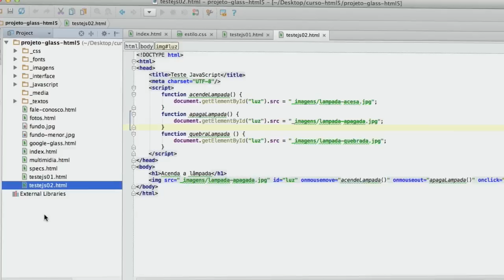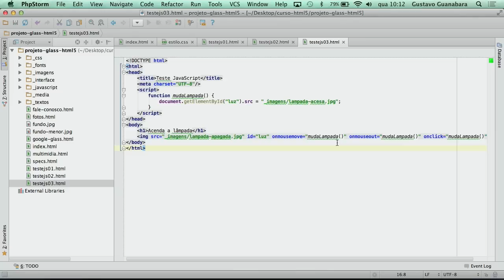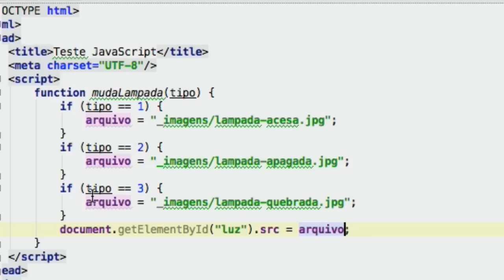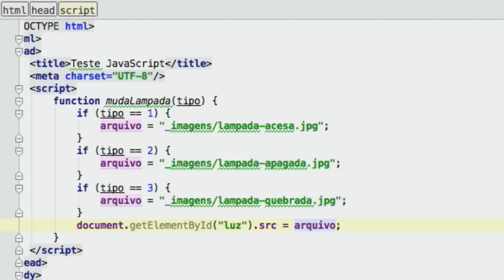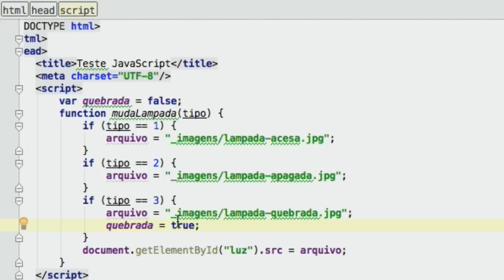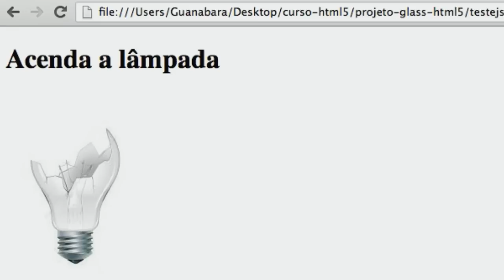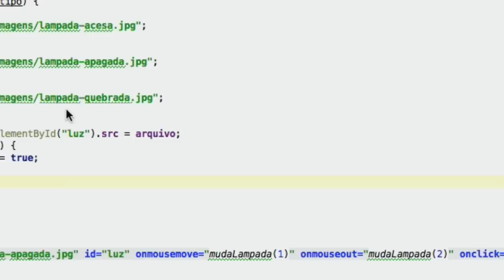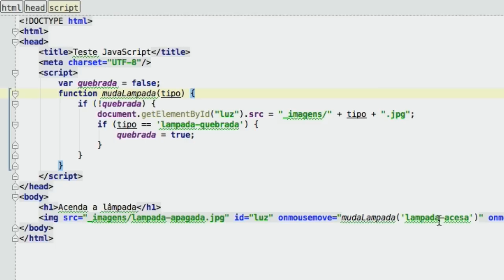Curso de HTML5 - 24 - Funções JavaScript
Como criar funções em JavaScript que recebem parâmetros. Além disso, veremos o conceito de máquina de estados para aprimorar ainda mais nossos scripts.

Essa é a terceira aula que aborda os conceitos de JavaScript. Se você perdeu alguma das aulas anteriores, não deixe de conferir em: